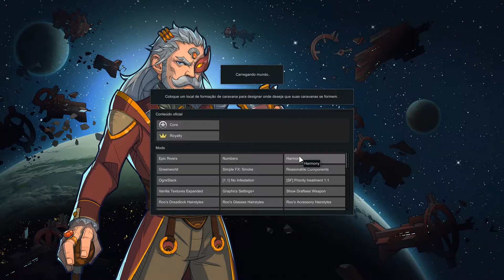Não abro a porta para vocês Bandidos #50- Rimworld Royalty PT BR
Gameplay de RimWorld, foco do canal atualmente.

Rimworld é um jogo de gerenciamento de colônia.

Siga o canal da twitch do canal